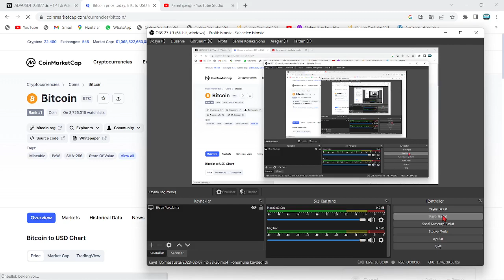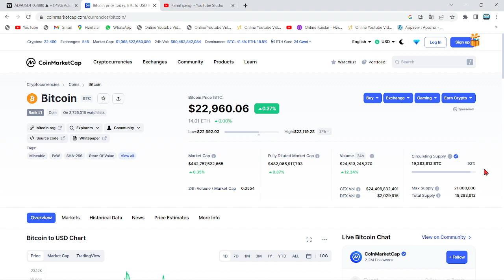BİNANCE CEO'SU CZ'DEN ÖNEMLİ DEPREM AÇIKLAMASI GELDİ!🚨CZ:"TÜRKİYE'NİN YANINDAYIZ, YARDIM EDECEĞİZ!"🚨